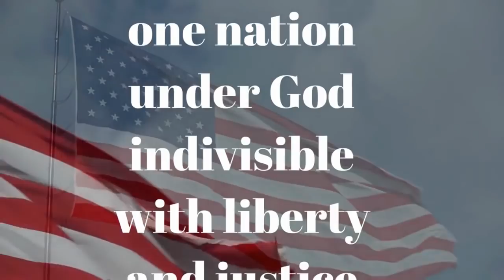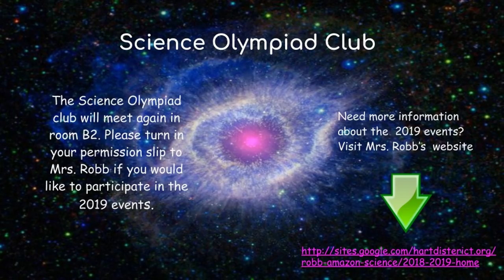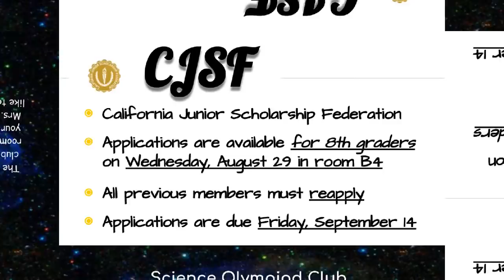RioTV - August 28, 2018